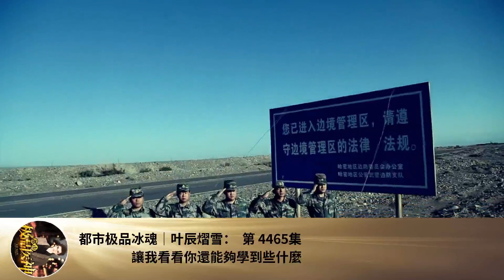都市極品冰魂｜葉辰熠雪： 第 4465集